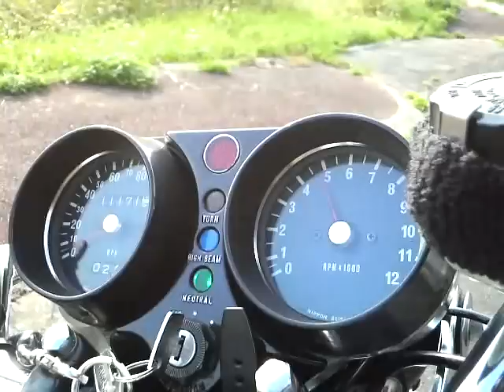2008/11/15 KHチョイ乗り。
Kawasaki　KHにチョッとだけ乗りました。